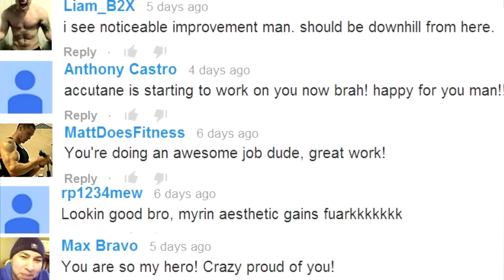Week 19: Accutane Is Finally Working!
After a quick 19 weeks of taking accutane it is FINALLY starting to clear me up!  Yes, my face is not completely clear yet but if you've been following along then you know exactly how much better my face is looking this week.  I hope and think that in the next 2-4 weeks my face will completely clear up then we'll just be dealing with the stubborn blackheads!

Thank you all for supporting me so heavily throughout these last few months, it would not have been as pleasurable without you guys!  Because of that I ask you to give that same support to anyone you know on Accutane, maybe just message them on Facebook and send them my video and say you are there to support them or maybe just be nice to them in real life!  We all need support, right? :)

Facebook ---Check out my hand printed apparel and be part of my team! Watch my entire week-by-week Accutane Adventures here: netire